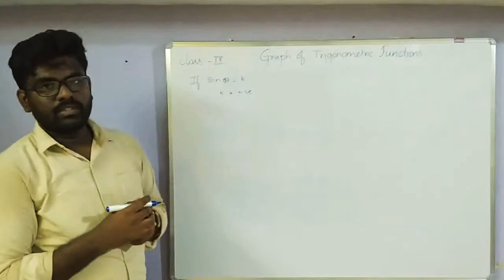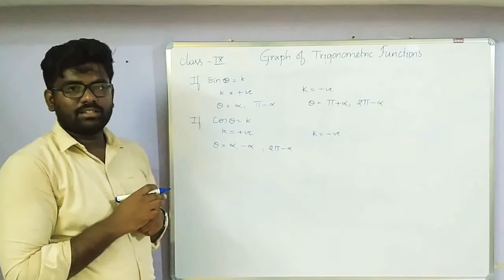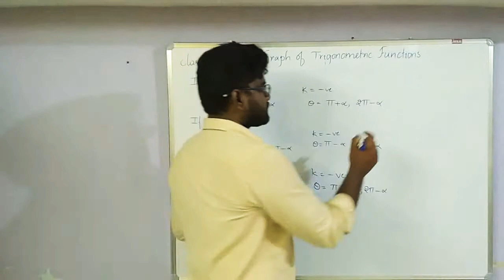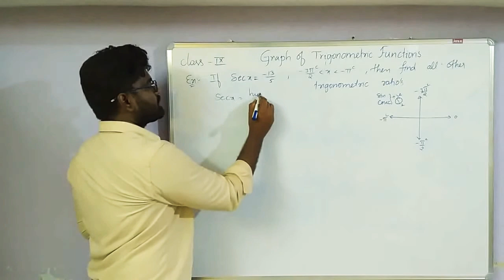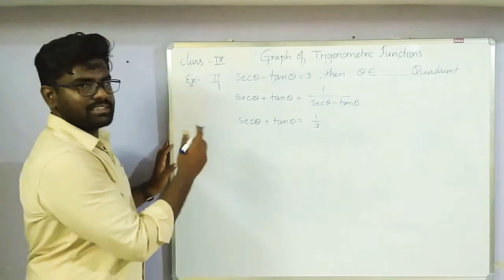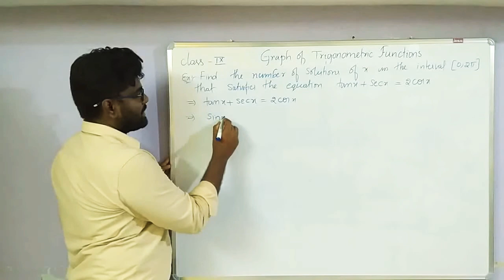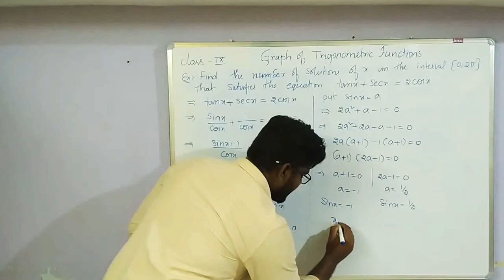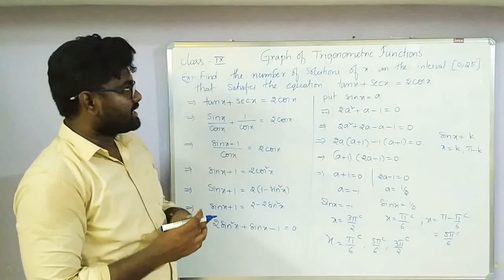PROBLEMS ON GRAPH OF TRIGONOMETRIC FUNCTIONS | ONLINE CLASSES | EXAMS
Problems on graph of trigonometric functions